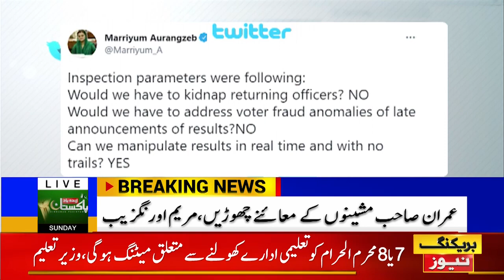PMLN Rejects Electronic Voting Machine | Breaking News